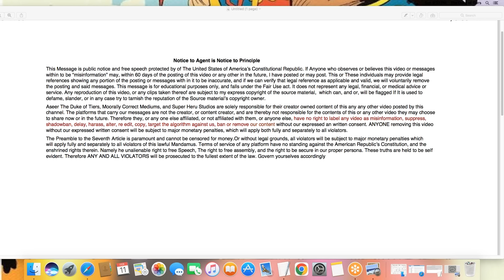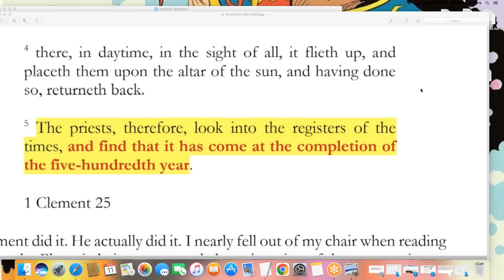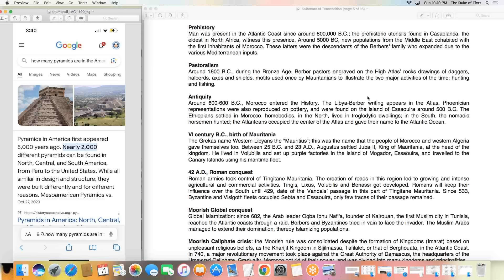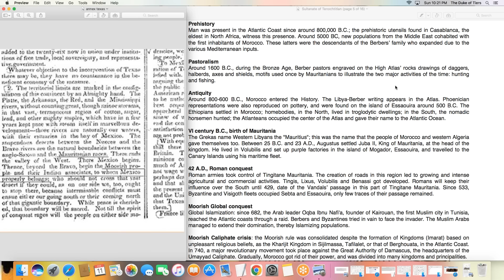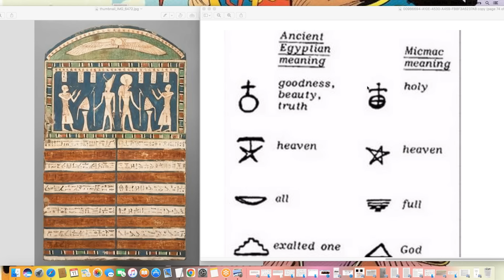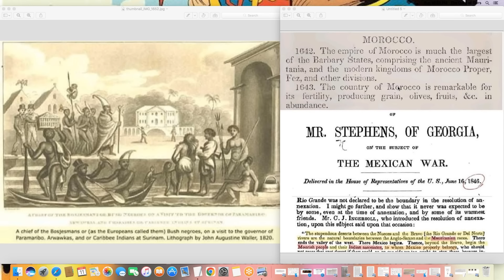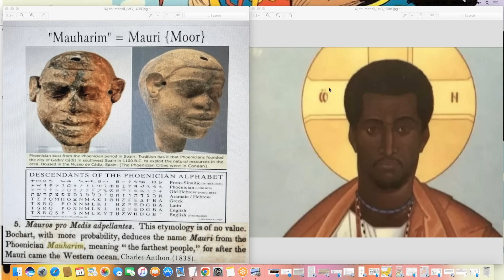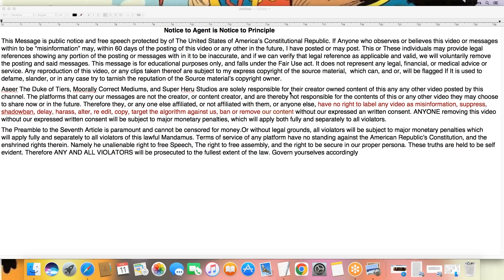Granata Erat Regnum Milleniale pt 2: Aseer The Duke of Tiers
(type Aseer the Duke Tiers in the search)
ADOT app/Google Play, Apple Play

                                      Granata Erat Regnum Milleniale pt 2
                                                      translates to
                                   Granada was the Millennial Kingdom

Moors are the descendants of the Golden Empire aka the Millenial Kingdom spoken of in the Amharic texts, Apocryphas, etc. Moorish Science is the basis of much ancient thought and biblical espousals. Thesis why the Moorish Empire was buried and thrown into the dismal crypt by the dirty Moors of old and their freemason puppets. Moors are Islamic, yet not specifically Muslim, Moors were (are) many faiths, yet they placed Knowledge above all.
Preterism holds that the contents of Revelation constitute a prophecy of events that were fulfilled in the 1st century. Preterists believe the dating of the book of Revelation is of vital importance and that it was written before the destruction of Jerusalem in AD 70. With the destruction of The Temple it led to the series of events that dictate the so called second coming. Within the lifetime of one called Yeshua, who came back to the People of that time which ushered in the destruction of Rome and The rise of the Golden Age, referred to as the "Dark Ages". Which coincided with the Rise of The Moorish Empire which civilized the whole earth and re established Learning and high Culture that lasted until 491 aka 1492. Then the beast was let out,  and the pagan Christianity was adopted to shield the true nature of the beast aka Pope Diversas, this ushered in over 469 years of intermittent conflict spoken of in the clock of destiny. This treatise expands on this concept as well as the reference points to support this supposition. The Phoenix in white is form Ushers Brouch, the Flag with the Phoenix is the Washitaw.